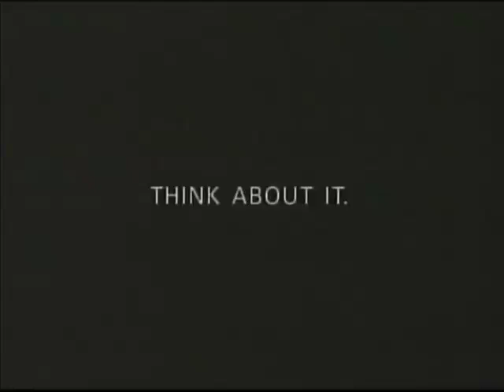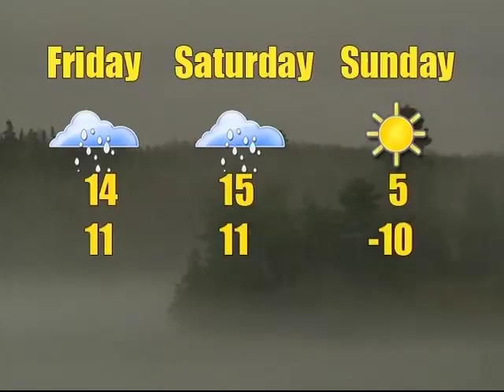Friday March 23, 2012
Paige Duke... need I say more!!! GMK is big time today with CMT"s Sweet Home Alabama's own Paige Duke on the show!!! Midget AAA Thistles join the gang as well Christine Madison from Its a Dogs Life...whew busy half hour today!!!